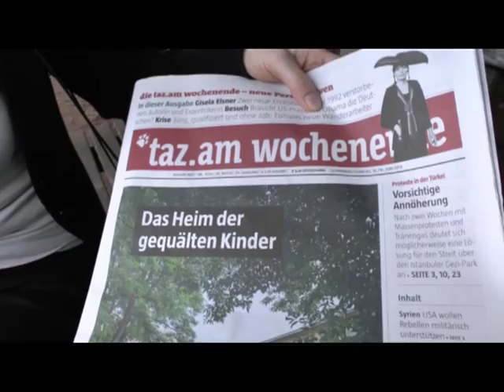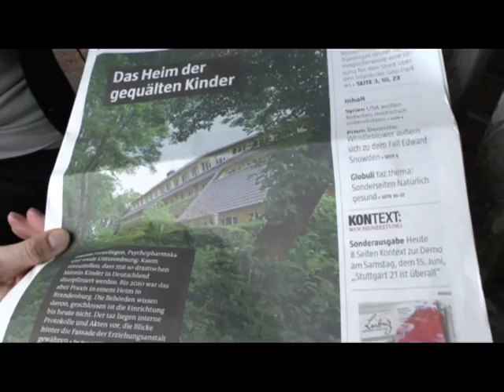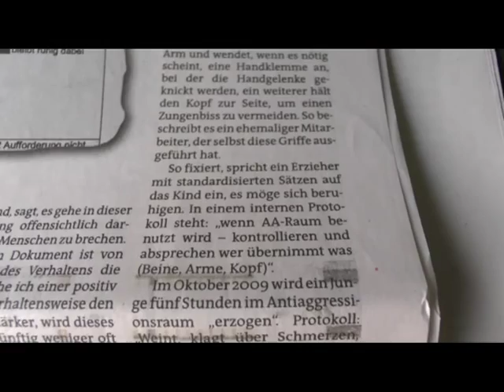Niemiecka prasa budzi sie!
Straszne, sadystyczne traktowanie dzieci w Niemczech pod opieka niemieckich Jugendamtów. Kontroli nie ma, bo i nawet sami niemieccy politycy takze zarabiaja na tych przestepstwach. A niemiecka, nieodpowiedzialna jurysdykcja je umozliwia.